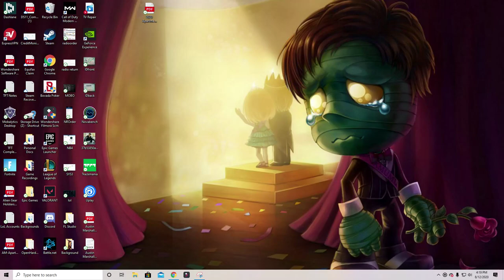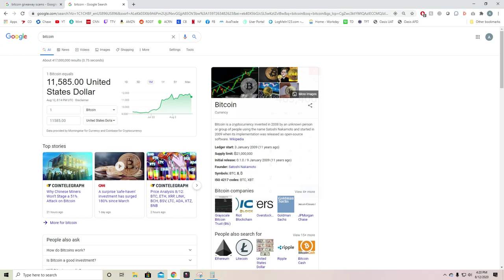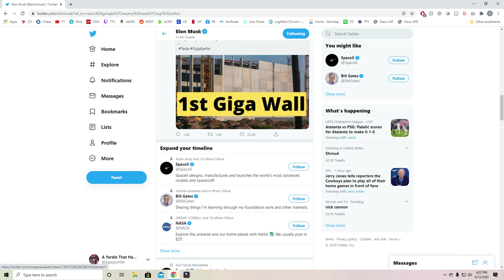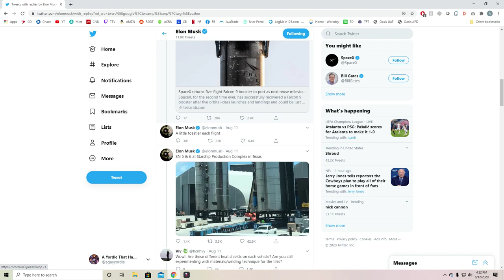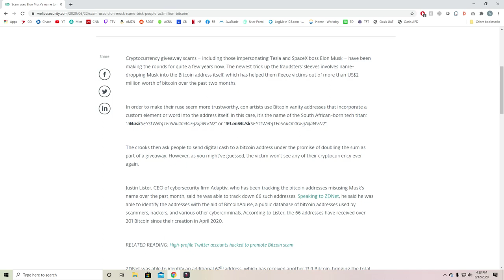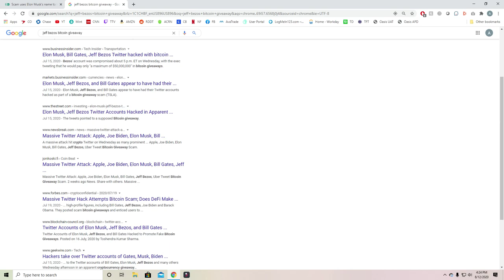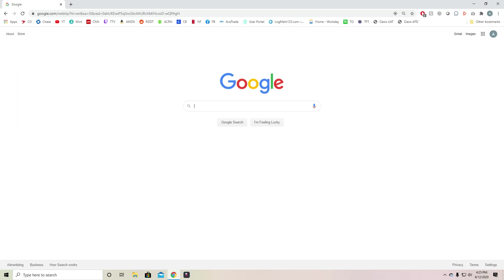[SCAM ALERT] Elon Musk BITCOIN Giveaway - SCAM nets MILLIONS - DON'T FALL FOR IT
Recently there has been a wave of SCAM livestream videos and tweets that claim to be giving away bitcoin and/or ethereum. PLEASE do not fall for this. This is 100% a scam and these filthy people are netting millions of dollars.